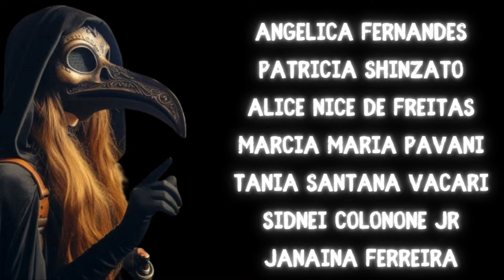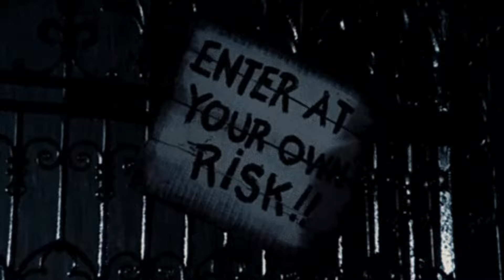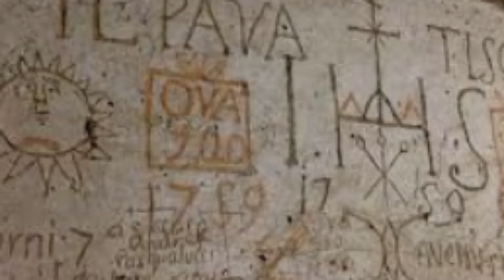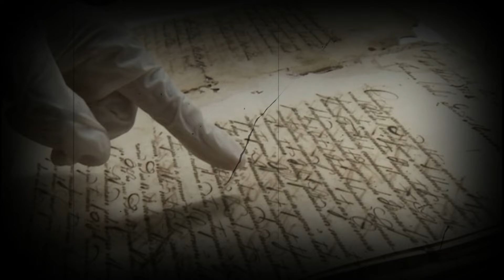AS BRUXAS DE NARNIA - SIM, EXISTE E FICA NA ITÁLIA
ATENÇÃO! URGENTE!
O muro do canil está prestes a cair e nossos doguinhos correm risco. Estou fazendo uma vaquinha para o conserto antes que as chuvas comecem, já que não vai aguentar por muito tempo.
Por favor! Quem puder ajudar, assista ao vídeo abaixo. Toda ajuda é bem vinda. Muito obrigada!

Este canal existe para que eu possa cuidar dos bichinhos que eu resgatei e que hoje moram comigo. Também para que eu possa cuidar de muitos outros que precisem de ajuda.
Se puder, nos ajude com qualquer valor para ração e remédios, nosso PIX é (chave CPF) 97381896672
Você também pode ser um padrinho ou madrinha contribuindo todo mês pelo APOIA.SE:
Apoia.se/draplagueasylum
Siga o Sanatório no Instagram: